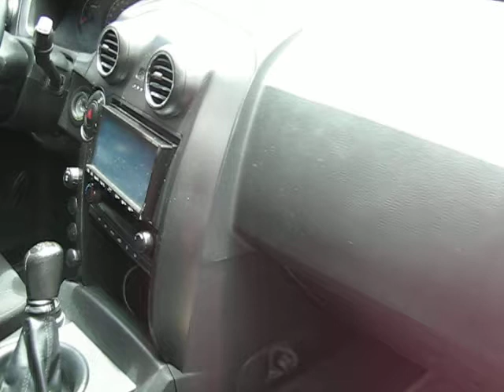Ssangyong Actyon Sport 2.0 Mecánica Full Equipo 2007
Ssangyong Actyon Sport 2.0 Mecánica Full Equipo 2007 cod 195319 clasificar.com